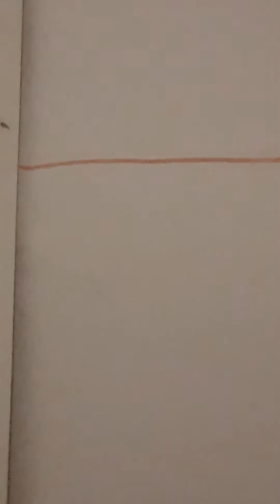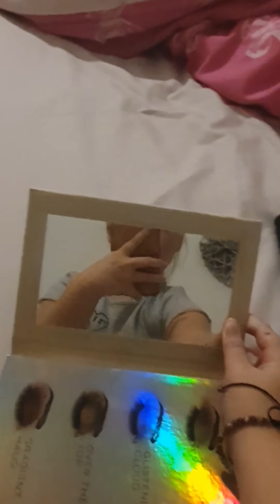Morning routine 《NO TALKING》